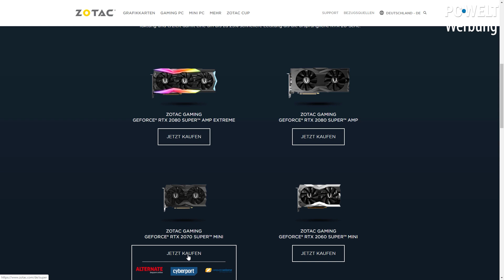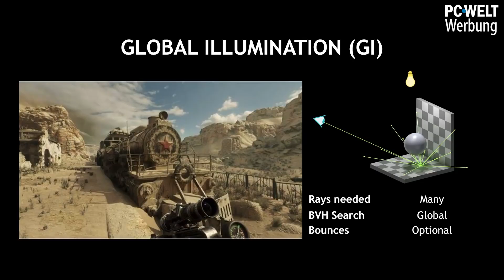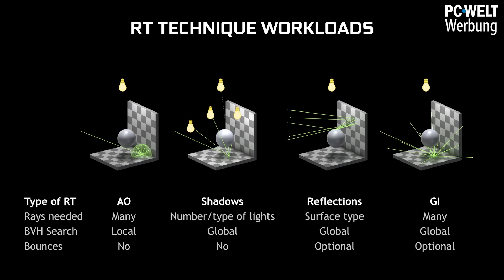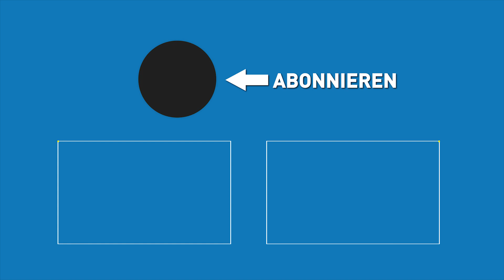RTX unspielbar? Raytracing Performance-Vergleich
Ist RTX wirklich unspielbar? Es ist ein Satz, den man immer wieder hört: Die Performance bei aktiviertem Raytracing ist viel zu schlecht, um anständig zocken zu können. Aber stimmt das wirklich? Auf welche Frameraten kommen aktuellen Grafikkarten mit Raytracing - und was bringt das überhaupt in Spielen? Das zeigen wir Euch in diesem Video.

Alle Angebote gelten nur, solange der Vorrat reicht.